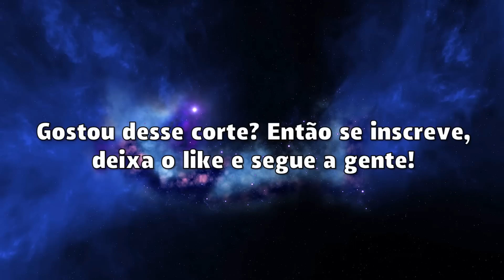PORQUE "PANTERA NEGRA - WAKANDA PARA SEMPRE" DEU RUIM | PEEWEECAST 178 | PEEWEE CUT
A fase 4 da MARVEL se encaminhou para sua finalização apresentando " Pantera Negra - Wakanda para Sempre".

Esse filme tinha muitos desafios e, aparentemente, o maior vilão do filme não foi o Namor, personagem interpretado por Tenoch Huerta.

Nesse corte de hoje o PeeWee e convidados avaliam o retorno de Pantera Negra para as telonas.

Nós somos o PeeWee CUT. O Maior ponto de encontro de fãs do PeeWeeCast no Youtube.

Seja um propagador das nossas edições. Indique para seus colegas que gostam da cultura Pop e do PeeWee.

Participantes do episódio:
Léo Pereira e Miguel Fernandes (Canal PeeWee)
Maurício Cescon (Canal Defenestra)
Marcelo Lara  ( Canal a BatCaverna)
Rino Félix ( Canal Nerd All Stars)

Em breve teremos novo Corte.

Confira os outros Cortes na PlayList em nosso Canal:

Nos acompanhem no INSTAGRAM: @peeweecutoficial